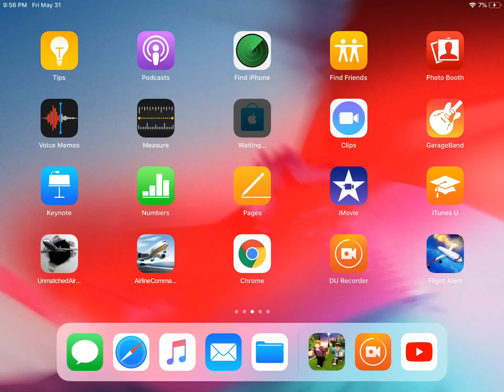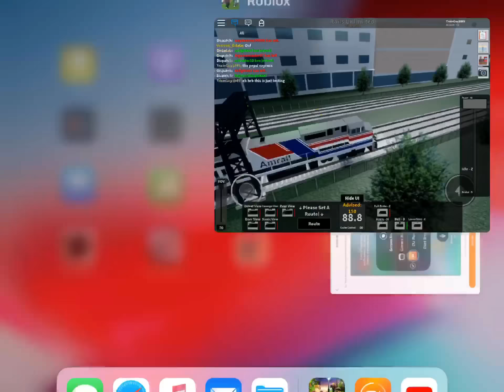Screen recorder testing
Games: rails unlimited